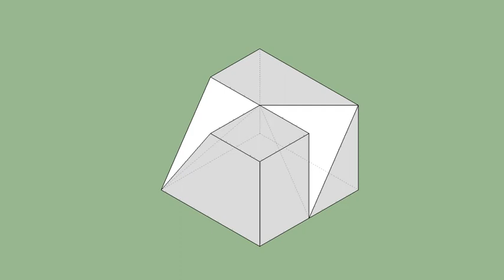育才出版-基礎圖學空間感練習本-第048頁第286題